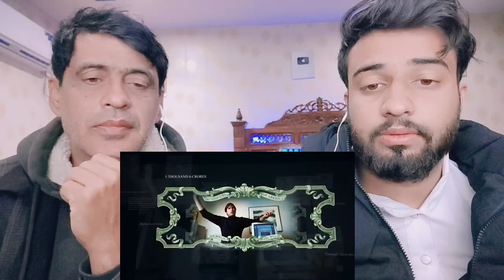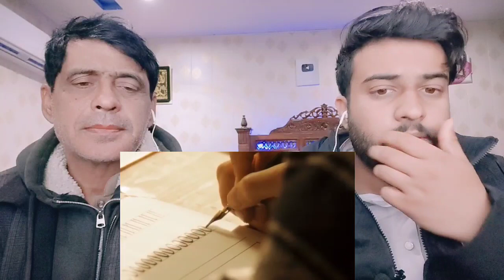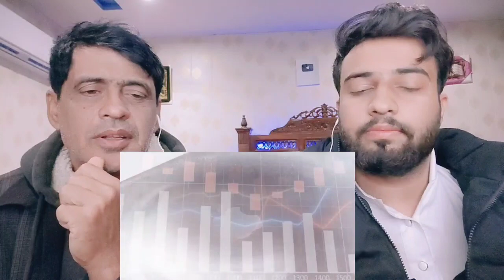कैसे INDIA की वजह से बनी थी APPLE कंपनी | A Trip To India That Changed Steve Job's Life |Pak React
.credits.

     Wajahat:-    Sheikhwajahat007